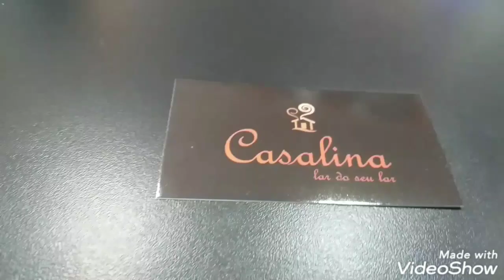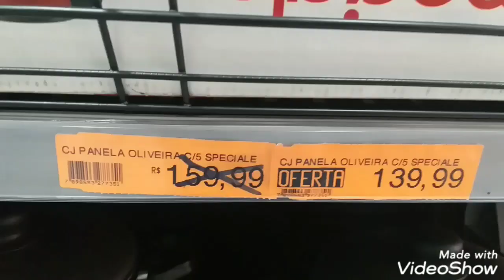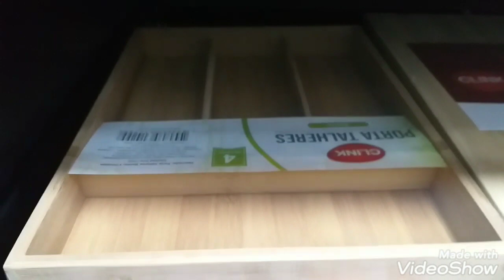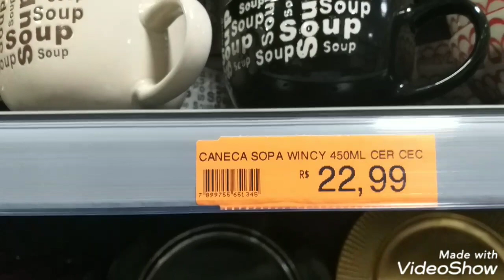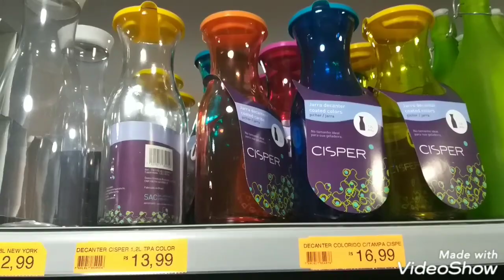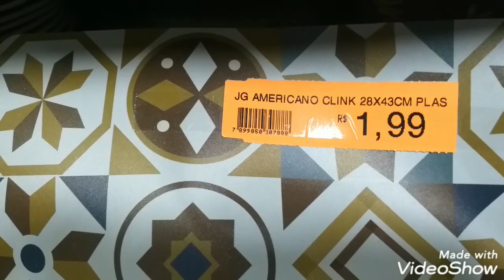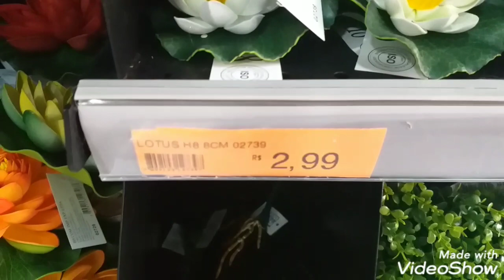TOUR: NA LOJAS DA VILA SABRINA SÃO PAULO🤙 | MARA RIOS💕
Aqui estou mostrando as decisões e utensílios de uma das lojas em São Paulo tudo muito lindo
Se desejar enviar algo para mim:
Endereço: Praça Francisco Gonsalves S N Malhada de Pedras Ba
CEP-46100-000